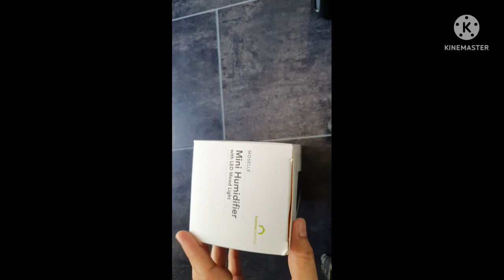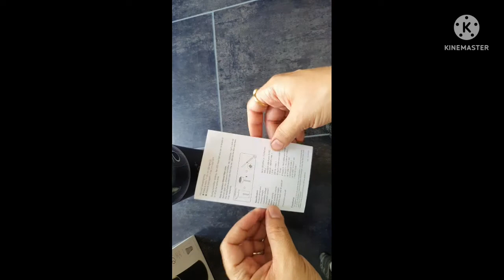Mini essential oil diffuser/humidifier 🛢video2